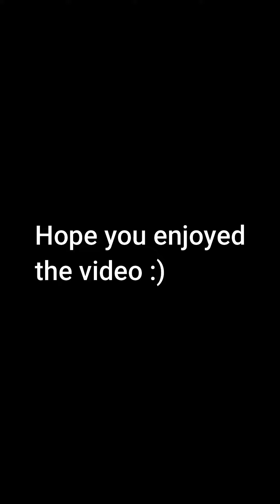Mitten and Kenko meets again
In this video Mitten and Kenko meets again. They are now better; however, Mitten still gets scared of Kenko sometimes and will still hit Kenko to protect herself.